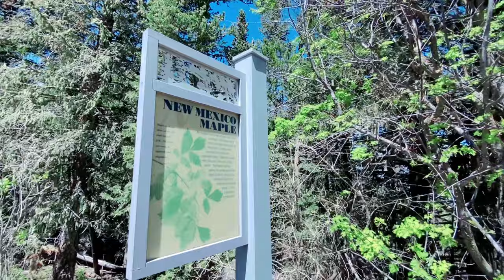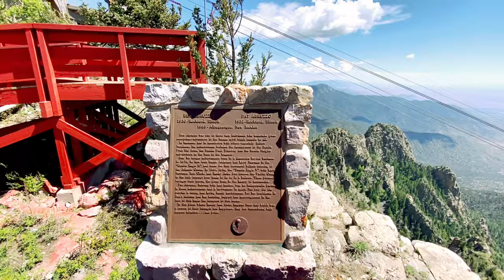Sandia Peak Tramway